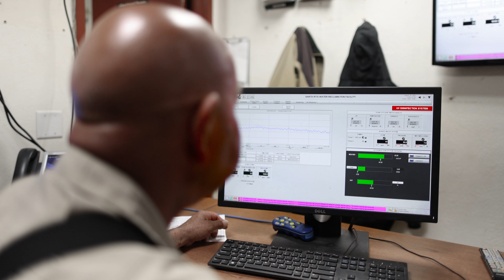Santa Rita Water Reclamation Facility: Exceeding Wastewater Regulations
City of Durango, Colorado, Assistant Finance Director Jarrod Biggs and Utility Manager Justin Elkins describe the challenges brought on by aging infrastructure of the city’s Santa Rita Water Reclamation Facility and why they chose our firm to design solutions. Dewberry Senior Project Manager Patrick Radabaugh shares about our approach to addressing the plant’s challenges and our close collaboration with the city to address their needs.

Jarrod Biggs (City of Durango): Some of the greatest challenges that we're facing in the city of Durango, speaking specifically to what we've done here, is infrastructure aging, challenges with under-investment for a number of years. So a lot of the efforts have been in recent years to make those investments, that way we can build those assets that are going to support our community for a long term. Our wastewater treatment plant was constructed on this site back in the fifties. There was an update that was done in the early eighties, and then after that there was really no investment in that facility in any significant way to improve treatment. With increasing environmental standards coming from the state and the EPA, we were looking down the road and with some help from some consultants, we were able to figure out that we needed to make some significant investments and we were able to do that here with the Santa Rita Water Reclamation Facility.

Justin Elkins (City of Durango): Dewberry was chosen as the design engineer for the Santa Rita Water Reclamation Facility because they've done this work in the past. They've installed facilities in other locations that meet the new regulations from CDPHE and work really well. They have an installation in Evans, they have an installation in Louisville, and it's very similar to the installation that they put here in Durango. We know that this type of plant works and it works really well, it's not operator intensive. And they have proven time and again that they can come in to a facility and with a small footprint, install a really well working plant.

Patrick Radabaugh (Dewberry): The city originally hired us to look at their treatment facility, come in and assess it, look at all the needs, look at it from a growth perspective and look at it from a regulatory perspective. Could it meet their needs now from a growth perspective? Could it meet the regulatory requirements that were coming up in the future? We went in and we evaluated their facility and found out that it was short, that it was actually operating at capacity currently, and that they were struggling to meet the current effluent limits and they had a nutrient limit coming on that was effective in about 15 months that that current facility couldn't meet. We worked with the city and identified a bunch of alternatives to upgrade the facility to help meet those requirements. So the city said — how can we make this upgraded facility, something that we're going to recognize that people aren't going to notice, but it's going to be a world class facility that sets us up for the current regulatory requirements and the future. So, we had to weigh in both the treatment requirements and the aesthetics to make sure that the facility blended into the current environment while setting the city up to meet future regulatory requirements. In fact, we went through this planning process, designed this facility, and the facility is operating so well right now that the city is able to upgrade or push off future regulatory requirements until 2042. So, they're not looking at doing any future treatment related infrastructure improvements at this facility until at least 2042. So, it was a really good investment for the city. This facility is amazing. It's a small facility, but does a lot of things that only large facilities do. We have primary clarifiers. We have anaerobic digesters to produce biogas. We have really strict effluent nutrient requirements. This facility has it all and it's in a small facility with a good community. They've got a good bunch of operators. We worked with them to hopefully fine tune and help optimize their process to make sure that we can get the most out of this that they can.